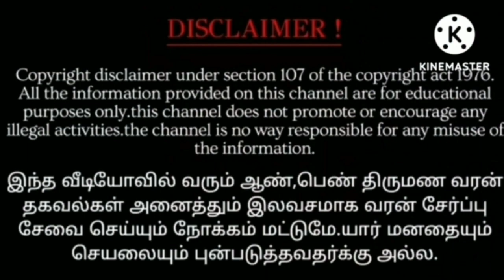Mithunam அடுத்த வரக்கூடிய 7 நாட்கள் ! மிதுன ராசிக்கு ! ஜோதிடர் சொல்லும் கணிப்பு.